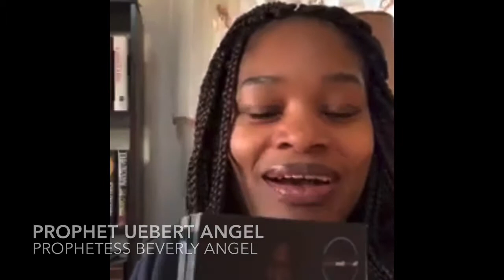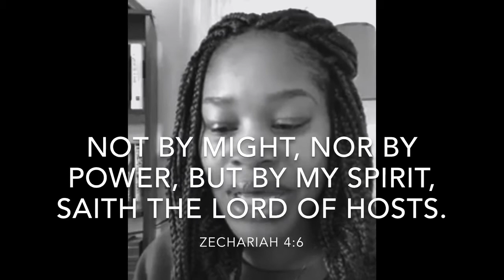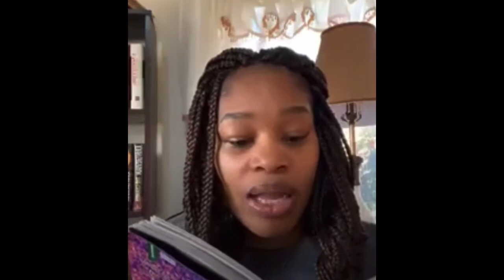#26 ~ POWER OF THE HOLY GHOST - GOODNEWS DAILY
Reading from the GoodNews Daily provided by prophet Uebert Angel and Prophetess Beverly Angel.
I started these readings on video to help the blind or visual impaired

Reading from Zechariah 4:6 with further study from Romans 8:11

DMV/DELAWARE:
TEXT 'PROPHET ANGEL' TO 484848 - FOR REAL TIME UPDATES

Social media - @alwonza